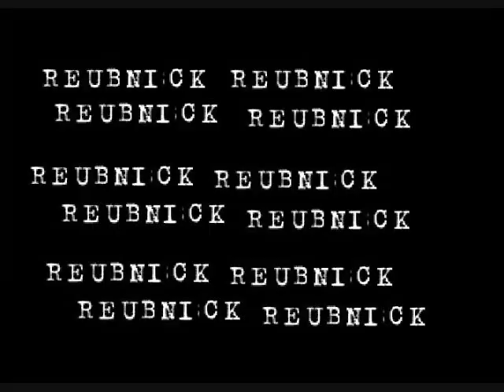911 Dispatch Call (Armed Robber)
Watch as a 911 dispatcher handles the emergency call of his life!